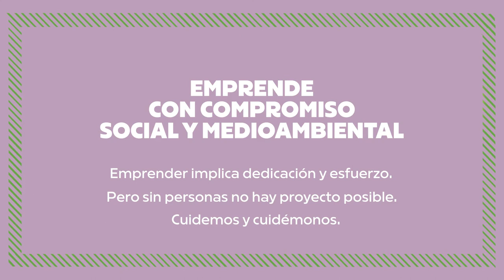Las horas. Solo para lxs locxs (3)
Emprender implica dedicación y esfuerzo Pero sin personas no hay proyecto posible. Cuidemos y cuidémosnos. Puedes emprender con compromiso social y medioambiental

REAS Euskadi -Red de Economía Alternativa y Solidaria de Euskadi- y Alboan presentamos unas herramientas divulgativas y educativas con el fin de promover un pensamiento crítico sobre cómo hacer empresa.

El objetivo es concienciar sobre la necesidad de construir otra economía; una economía solidaria que contribuya a la justicia social y ambiental, y que responda a las necesidades sociales de su entorno.

Los cuatro vídeos "Solo para lxs locxs" responden a ese propósito.